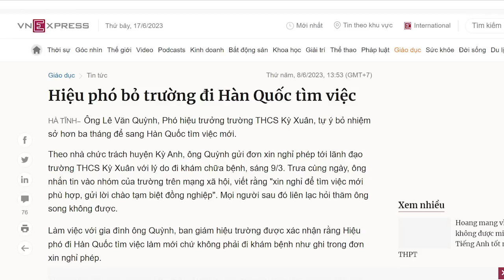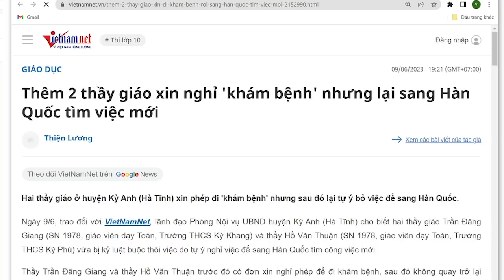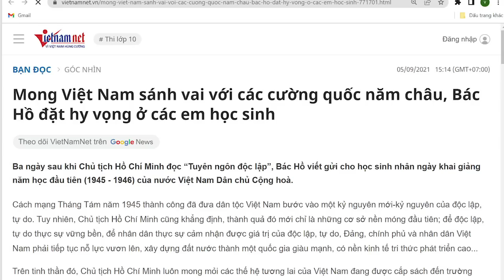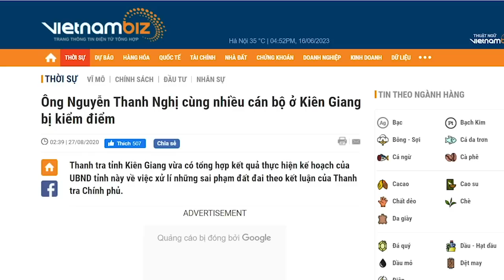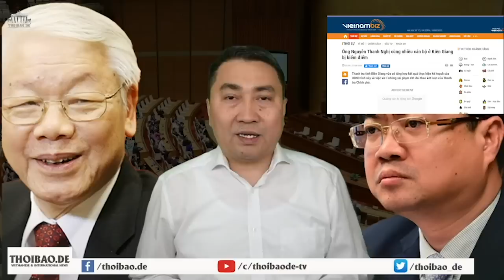Bỏ nghề giáo tháo chạy sang tư bản bóc lột. Lấy ai “sánh vai cùng cường quốc 5 châu”?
Đầu tư vào giáo dục là đầu tư vào con người, tuy nhiên, Đảng sợ người Việt hiểu biết hơn thì lại đòi nhân quyền, lại chạy theo tiếng gọi của dân chủ và tự do. Cho nên, họ không bao giờ đầu tư vào giáo dục một cách thật lòng như nhiều nước khác. Đảng cần ngu dân hóa để dễ bề cai trị. Do đó, họ phá nát nền giáo dục là một trong những cách ngu dân tốt nhất.